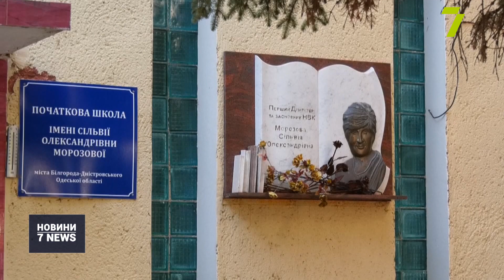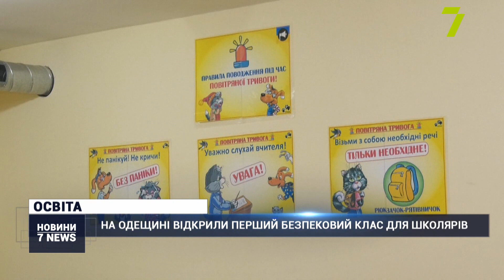Випуск новин за 4 листопада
[ОПИСАНИЕ ВИДЕОРОЛИКА]